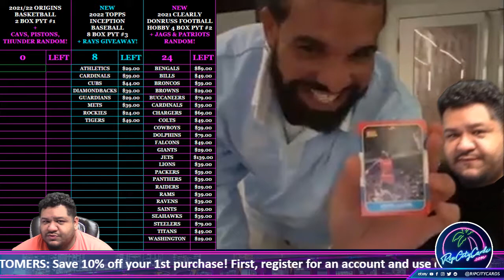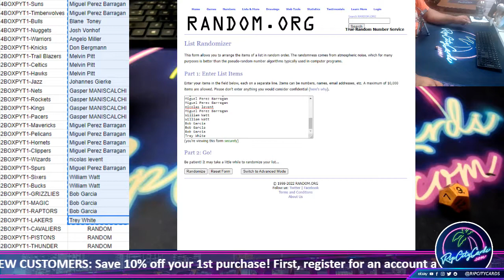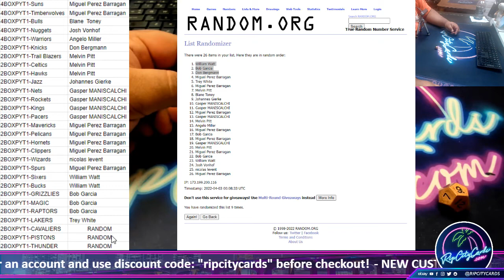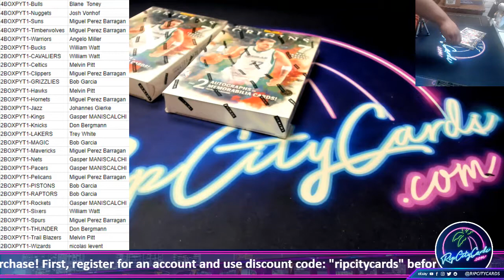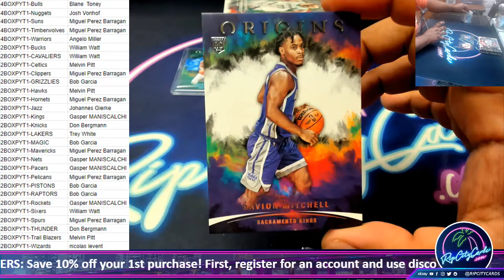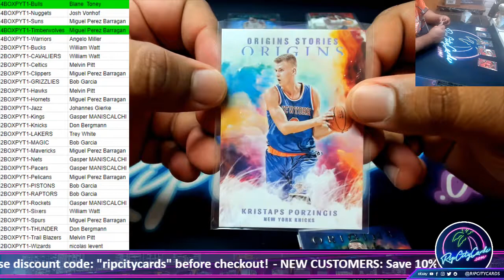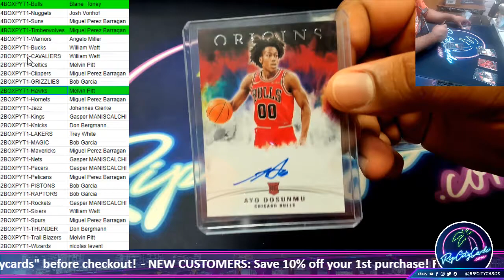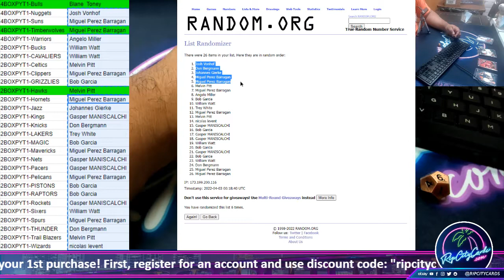2021-22 Panini Origins Basketball Hobby 2 Box PYT #1